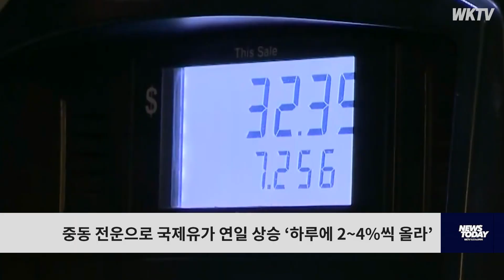중동 전운으로 국제유가 연일 상승 ‘하루에 2~4%씩 올라’